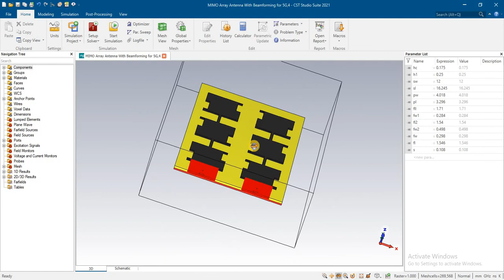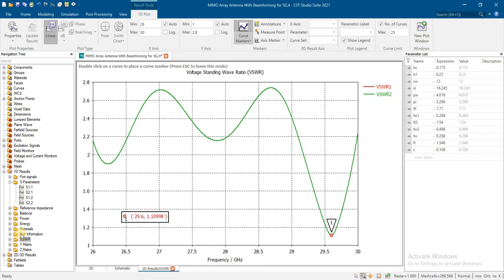mimo Array Antenna With Beamforming for 5G